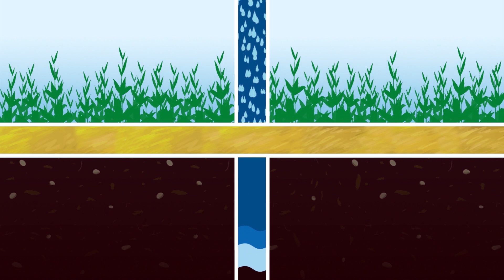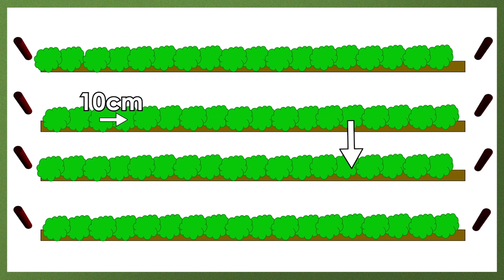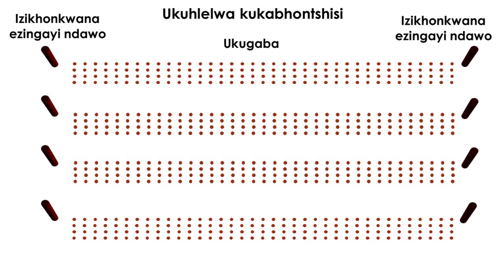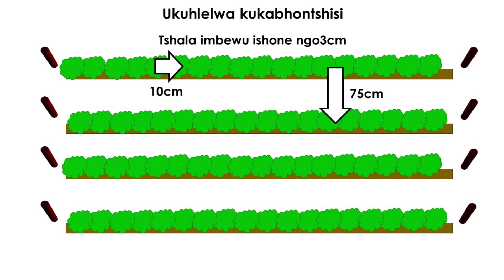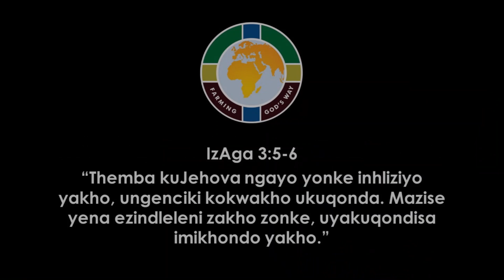611MC Ugreen beans nophizi – komquba (GreenBeans Peas Manure Zulu)